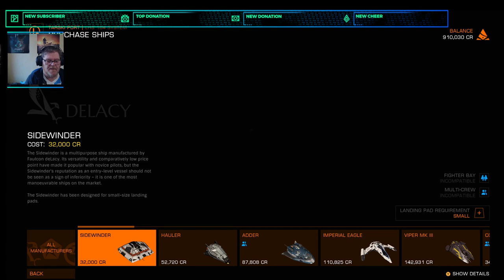Elite Dangerous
Some more trading in the type 6 transporter and a trade up into a great exploration ship the Asp Explorer.